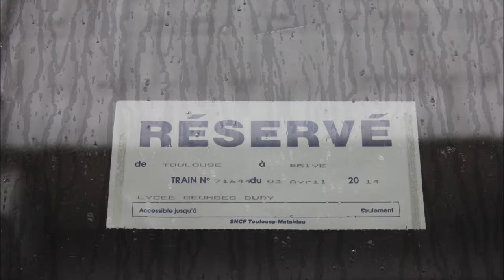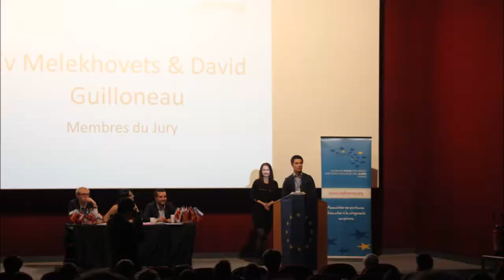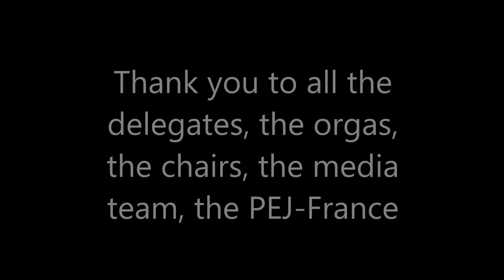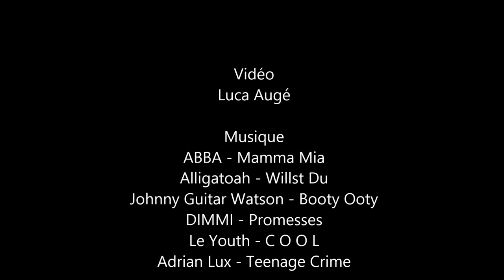EYP Georges Duby - 36th National Session of the EYP France in Terrasson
The delegation of the EYP Lycée Georges Duby went to the 36th National Session of the EYP France in Terrasson ( Dordogne ). They had an amazing time and met incredible people.
Here is the video of the 4 wonderful days they had.

The EYP Lycée Georges Duby delegation : Maelle, Chloé, Luisa, Lucie, Céline, Olivia, Stephen, Noah, Arthur and Luca.